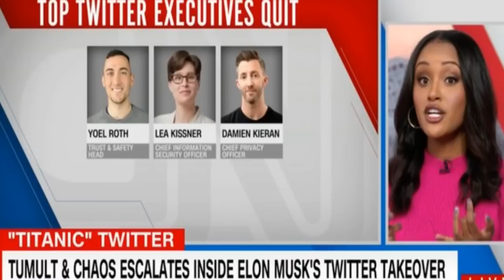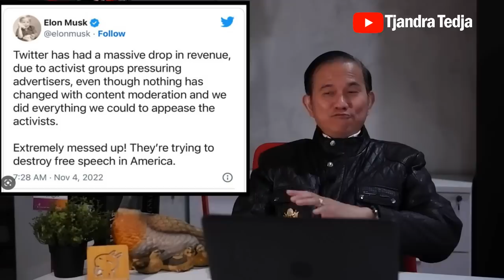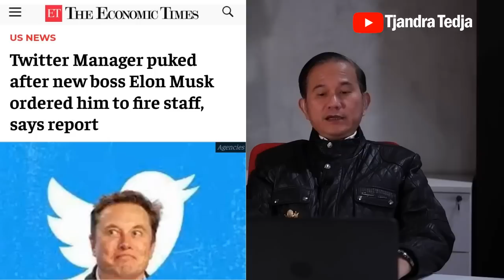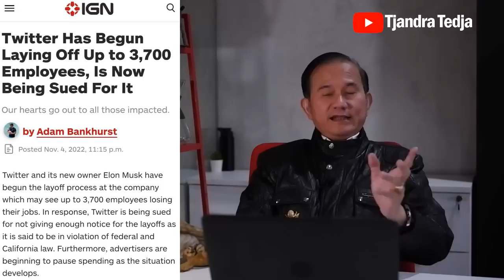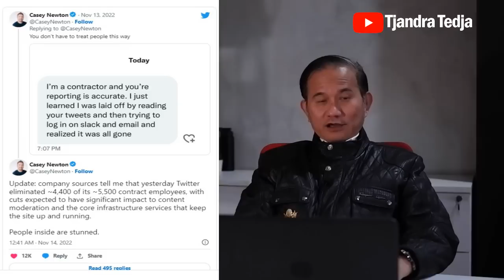Elon Musk: Twitter Bisa Bankrut!!!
Elon Musk akhirnya membeli Twitter dengan harga yang sangat mahal, Rp. 600 trilyun lebih. Tapi segera setelah itu ia memecat 4 direksi dan ditinggalkan 3 direksi lainnya. Dia juga memecat lebih dari 50% karyawan tetapnya dan sekitar 80% karyawan kontraknya.

Itu katanya semuanya demi kelangsungkan hidup Twitter yang ternya punya hutang banyak juga. Dia juga tidak sungkan2 bahwa Twitter bisa bankrut.